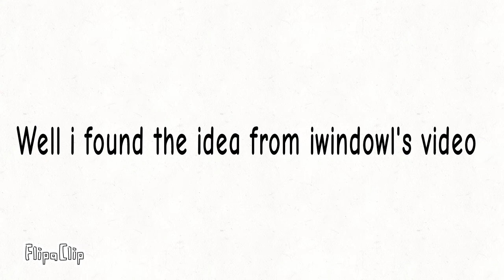The red head (first flipaclip video) read description